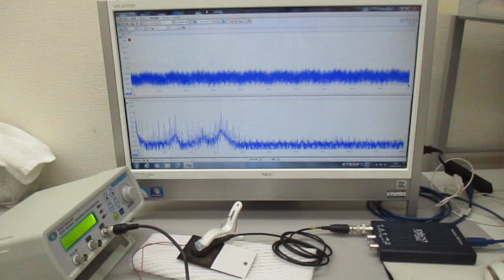オーダーメード対応超音波発振制御プローブの製造技術（特性テスト）